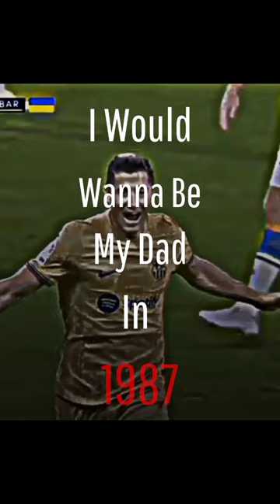My Dad In 1987